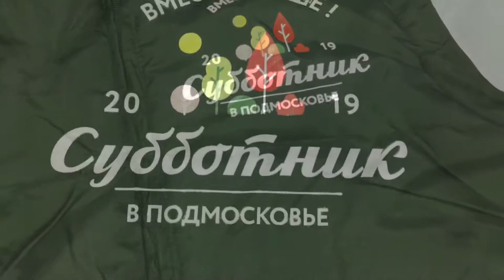Печать на жилетах Субботник на заказ в ИванычЪ GROUP (y-ivanycha.ru)